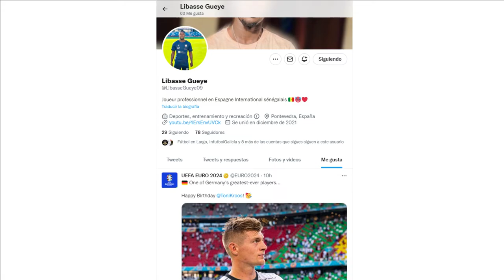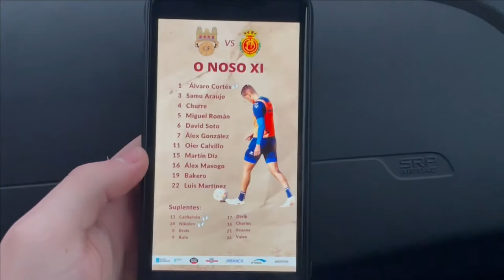HONRA E ORGULLO NO PASARÓN DAS GRANDES CITAS | Blog do Pontevedra - Mallorca na Copa do Rei 🏆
O Mallorca tivo que roer e moito para tombar o Pontevedra e eliminalo da Copa do Rei. O importante agora para o cadro da Boa Vila é que moitos dos que converteron onte o vello estadio municipal no Pasarón das grandes citas baixen tamén para a segunda volta da competición ligueira e lograr así o obxectivo da salvación na